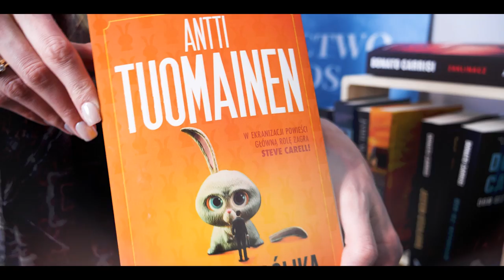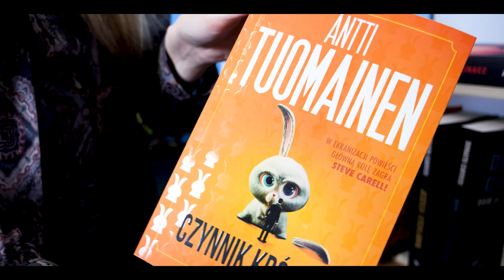Czynnik królika. Antti Tuomainen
Najzabawniejszy autor czarnych komedii powraca!

𝐀𝐧𝐭𝐭𝐢 𝐓𝐮𝐨𝐦𝐚𝐢𝐧𝐞𝐧 po raz kolejny zwala z nóg swoim poczuciem humoru!

Co czyni życie doskonałym?
Matematyk ubezpieczeniowy Henri Koskinen potrafi to obliczyć.
I to z dokładnością do entego miejsca po przecinku.😜🧮

Ekranizację CZYNNIKA KRÓLIKA przygotowuje Amazon Studios, a w roli głównej zagra 𝐒𝐭𝐞𝐯𝐞 𝐂𝐚𝐫𝐫𝐞𝐥𝐥!😎😍